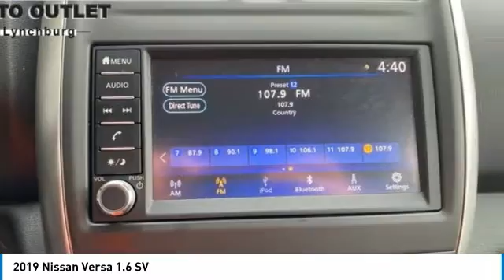2019 Nissan Versa Lynchburg VA VA8106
2019 Nissan Versa 1.6 SV

This 2019 Nissan Versa 1.6 SV in Deep Blue Pearl features: POWER EQUIPMENT / BACK UP CAMERA / LOW MILES / CLEAN CARFAX WITH NO REPORTED ACCIDENTS / 1 OWNER / Stock numbers starting with VA are located at Terry Auto Outlet at 2828 Candlers Mtn Rd, Lynchburg, VA. Stock numbers starting with CC are located at Terry Clearance Center at 18145 Forest Rd, Lynchburg, VA Stock numbers starting with SB are located at Terry of South Boston at 1426 Wilborn Ave South Boston, VA. All other stock numbers are located at Terry VW Subaru at 19134 Forest Rd, Lynchburg VA 24502.